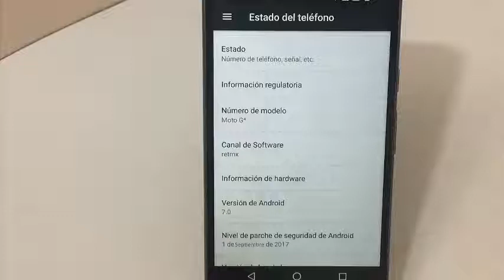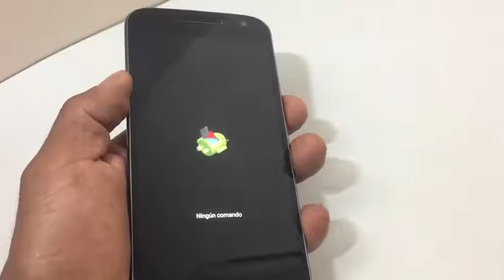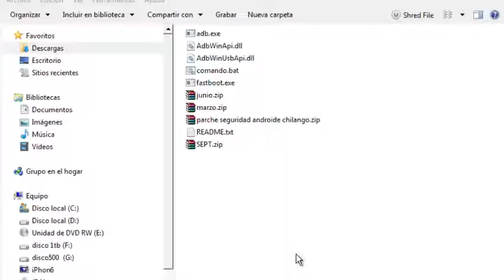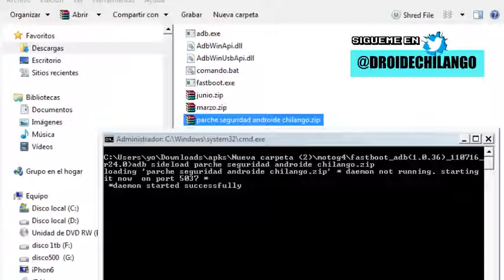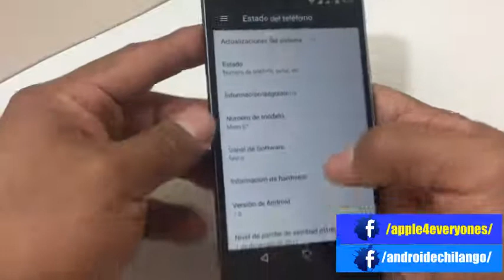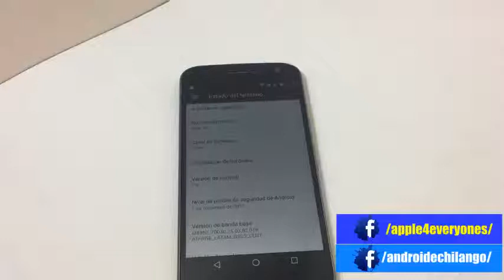instalar parche de seguridad Diciembre 2017 moto g4 - g4 plus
instalar parche de seguridad sept 2017

Hasta pronto. :)

See ya